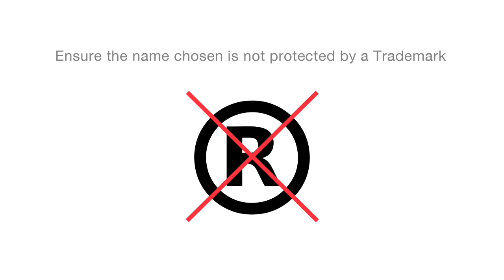Domain Registration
A good domain is a key part of your online marketing strategy.

smartwebdomain.ca